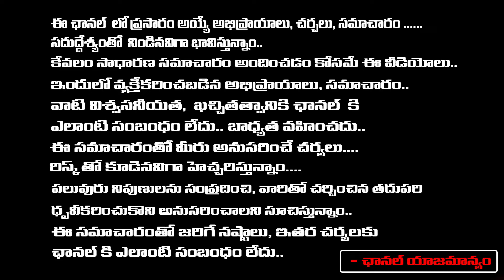Land Prices Drop In Kokapet And Gachibowli.? | Red Tv